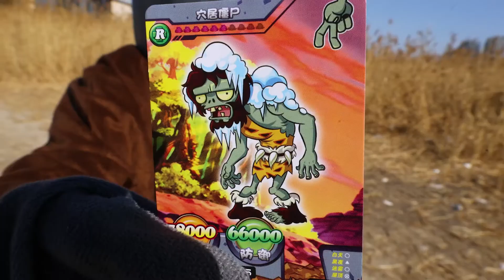Plants vs zombies - pea shooter summons cabbage and successfully defeats cave zombies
The zombie snatched the pea shooter's ocean ball and summoned the cave zombie. The pea shooter asked corn pitcher bigmouth and cabbage for help. Finally, he successfully defeated the zombie and took back the ocean ball